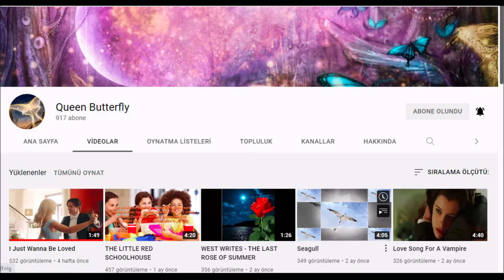Rezan Filoğlu - Boat On The River ( Cover ) For Carol - Queen Butterfly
Thank you Carol for your support and friendship for ten years on YouTube , I remember our old days on YouTube when your nickname was Jeanne D Arc and mine was Ece Filoğlu , I love you , Rezan , this is our wonderful friend Carol's